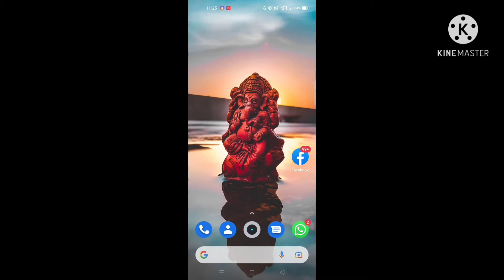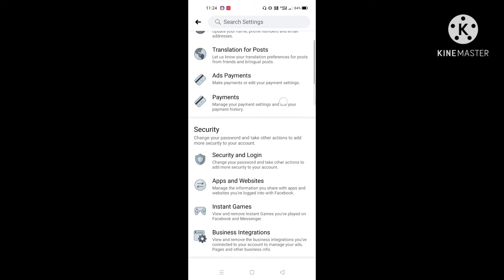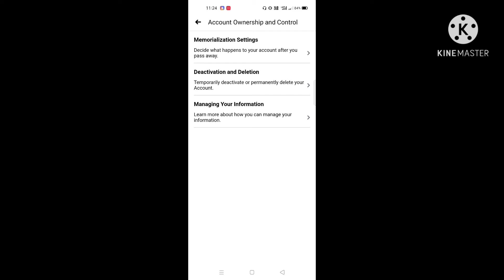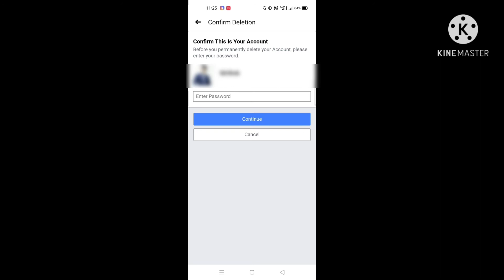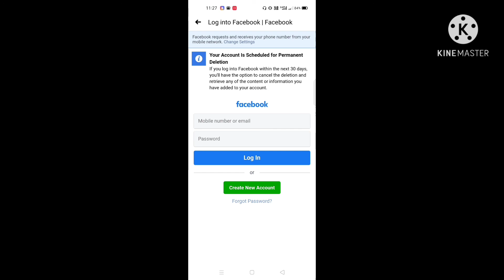Facebook account delete kaise kare|how to delete Facebook account permanently 2022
Technical video
fb account deletion
ST Tech Academy

About this video: hello friends aaj ke iss video mai hamne bataya hai ki Facebook account ko permanently delete kaise kar sakte hai ok. video ko pura dekhe or like, share, comments kare.